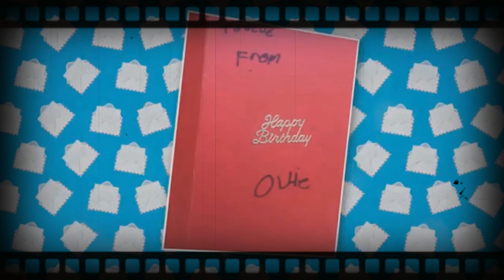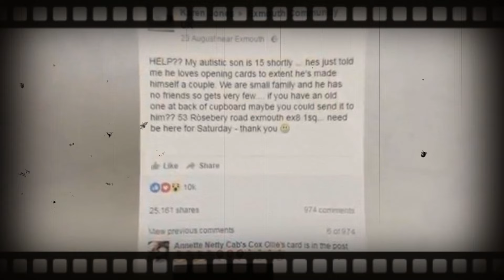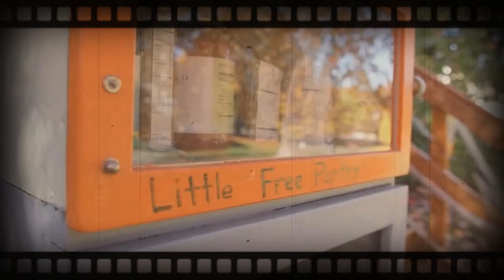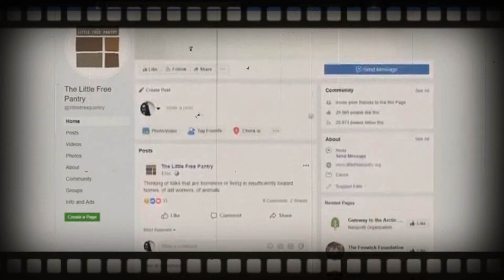OVAJ ČOVEK JE DOSTAVLjAO PICU SVKI DAN VEĆ 10 GODINA - NEĆETE VEROVATI ŠTA MU SE DESILO!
@Mask II
 @Mask Channel